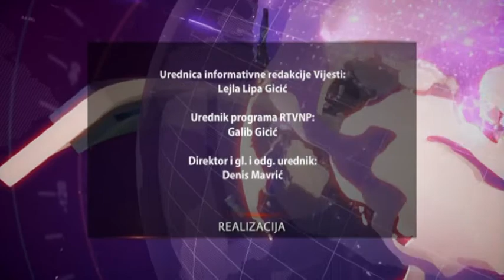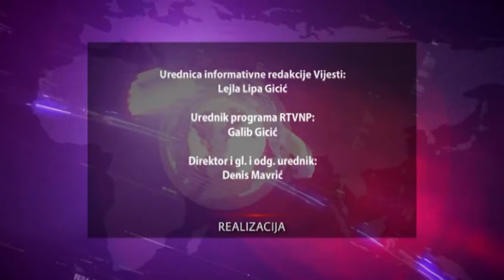GOST VIJESTI SEMIHA KAČAR